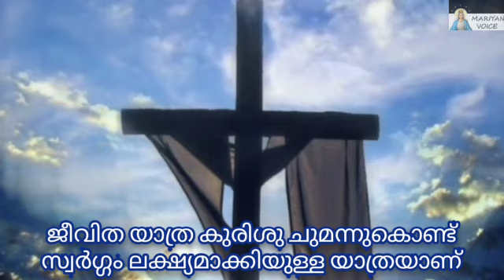14 09 2020 || അനുദിന വചന വിചിന്തനം || Sr. Hilda F C C || MARIYAN VOICE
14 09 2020 || അനുദിന വചന വിചിന്തനം || Sr. Hilda F C C || MARIYAN VOICE ||